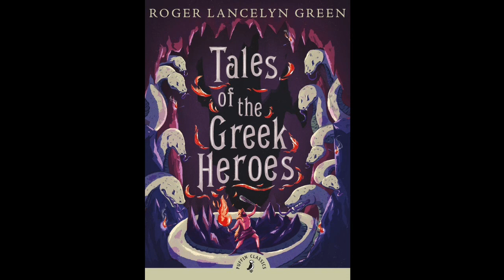Tales of the Greek Heroes: The Adventures of Dionysus Track 6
The pirates go about their work and pay for it.